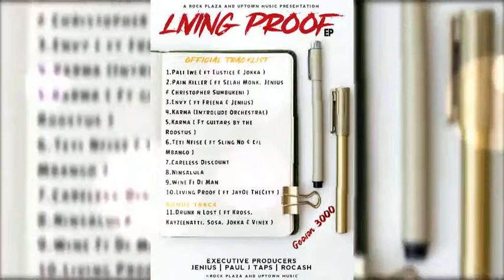Geoson3000 Ft. The Roostus - Karma Introlude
Uplifted from Living Proof Ep "Karma Introlude" by Geoson3000 alongside The Roostus.

NOTE !

Follow Sojah Enta10ments